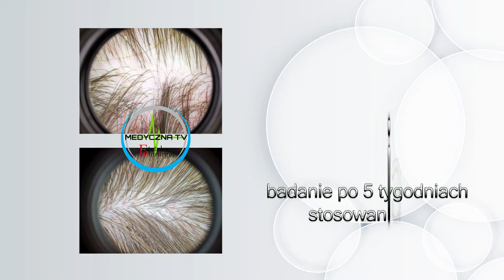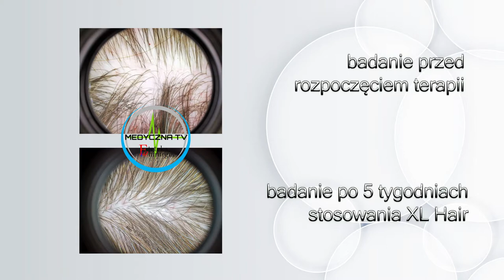Dr n. med. Magdalena Popko: XL HAIR - kwalifikacja i efekty po 5 tygodniach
To już piąty tydzień mojej kuracji preparatami XL Hair zatrzymującymi nadmierne wypadanie i pobudzającymi wzrost włosów, czas zatem na pierwsze efekty. Na filmie zobaczycie zdjęcie z badania dermatoskopem, które zostało wykonane pierwszego dnia (przed rozpoczęciem kuracji) i w piątym tygodniu zabiegowym. Moim zdaniem efekty są fantastyczne.

Szczerze mówiąc, gdyby nie to, że zdjęcia są moje, pomyślałabym że to kolejne kłamstwo z chwytem marketingowym w tle…

Włosy mam w zdecydowanie lepszej kondycji, pojawiło się mnóstwo tzw. baby hair. Mam wrażenie, że włosy u nasady są zdecydowanie grubsze i bardziej gładkie. Oczywiście, na dole włosów niewiele się zmieniło – mam włosy do pasa, więc takiego cudu, który odhoduje włosy do takiej długości w tak krótkim czasie, jeszcze nikt nie wymyślił 😉 Bądźmy realistkami i oczekujmy najlepszych, ale możliwych do osiągnięcia efektów 🙂 U mnie sprawdziło się w 100% – efekty widać już po niewiele ponad miesiącu 🙂